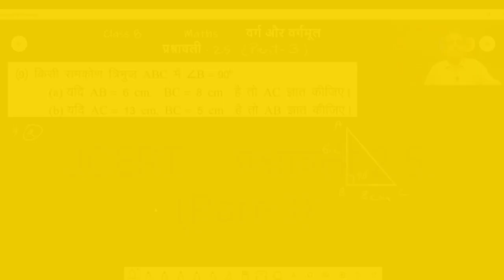Class 8 Maths- वर्ग और वर्गमूल- (JCERT) प्रश्नावली 2.5 ( Part-3)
# JCERT / NCERT/ All State Board/ for competitive exams
# CLASS 8